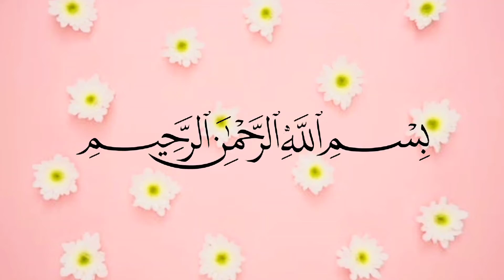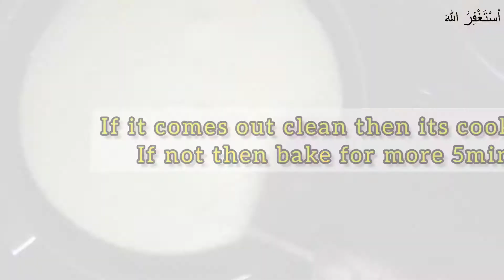BUTTER CAKE IN FRYING PAN || Mughal Home Foods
Here we are with another easy to make and yum to taste recipe of series baking without oven. Not having an oven is never an excuse. Watch the easiest way to bake a cake and enjoy the perks of baking it any time you crave for it!!!